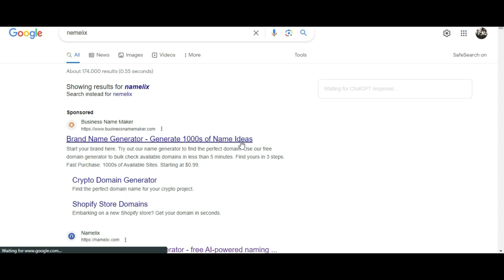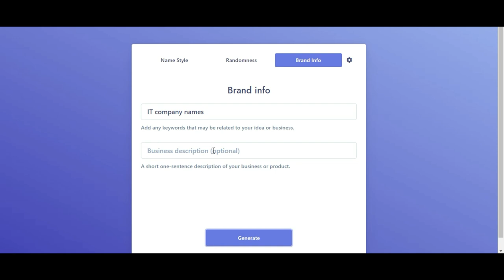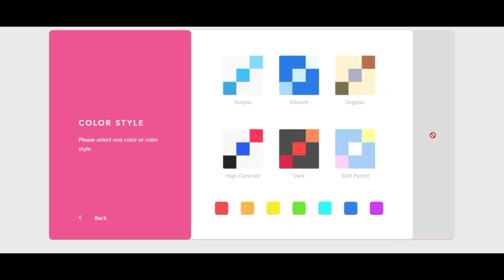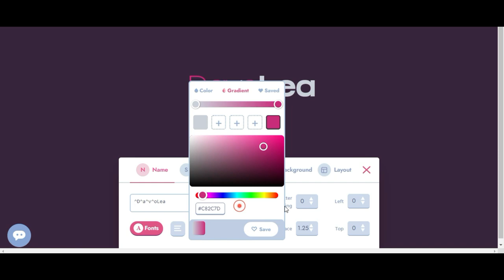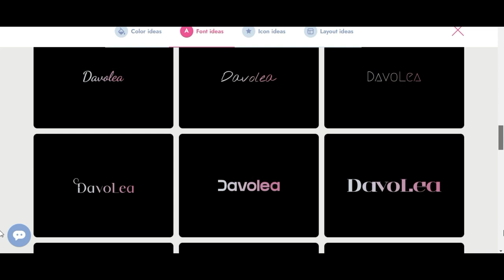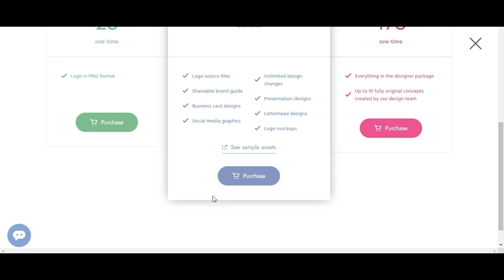Create Unique Business Names With Namelix Ai!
Namelix AI is a company that specializes in artificial intelligence-powered tools and solutions for generating creative and unique business names. The company utilizes advanced algorithms and machine learning techniques to generate brand and domain names based on various criteria and preferences provided by users.